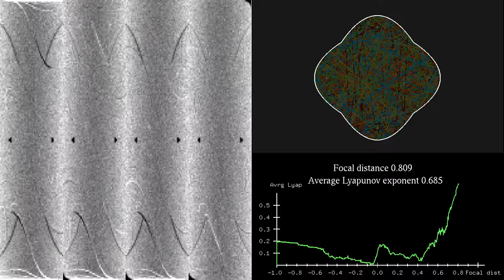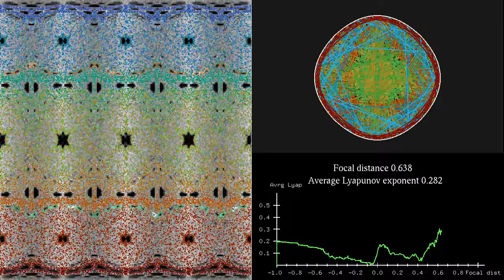Phase space representation of parabolic resonators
This simulation features billiards in parabolic resonators, made of four pieces of parabolas whose symmetry axes are rotated by 90 degrees. The number labelled "focal distance" shows the location of the focal point of the parabolas along their symmetry axis, measured with respect to the center of the picture, where all four symmetry axes intersect.
The case when the focal distance is zero previously appeared in the video . Then the focal points of all parabolas are the same, and the billiard has the property of turning circular "wave fronts" starting at the center into linear ones upon reflection, and again into a circular front at the next reflection. The video featured a case with positive focal distance.
In this video, the focal distance changes from -1, where the billiard is close to a square, to +1, where it shrinks to a kind of cross. The location of the focal points is shown in faint gray on the picture with trajectories, at the top right.